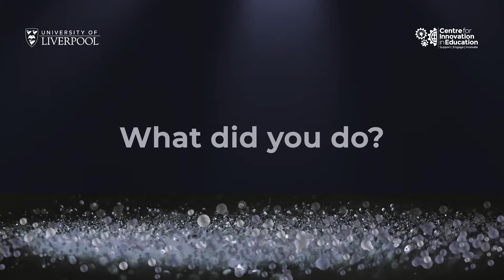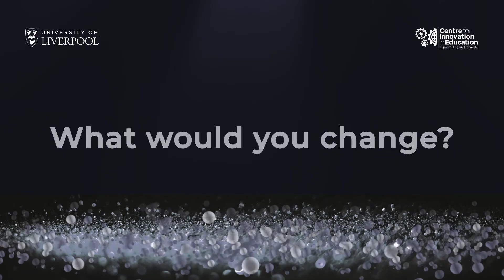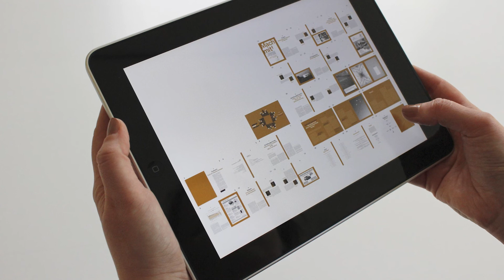Significant Impact of the Use of Digital Scenarios for Learning Remotely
Carol, student of Psychology from the University of Liverpool tells her experience of trying new digital spaces for learning during the Covid-19 pandemic.